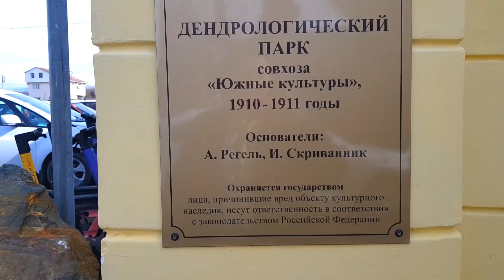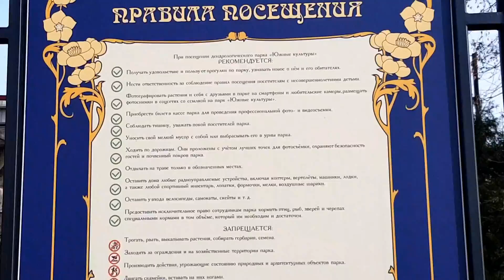Парк Южные культуры Сочи / Непростая история парка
🌺 Хотите увидеть как цветут магнолии?  Тогда приглашаю в парк Южные культуры, который давно уже пережил столетний рубеж!

🌸 За это время его он претерпевал множество изменений в лучшую и худшую стороны, но всегда оставался притягательным и манящим людей местом.

🌴 Невероятно красивый, спроектированным самым модным в ту эпоху ландшафтным дизайнером, он до сих пор радует глаз знатоков и простых обывателей.